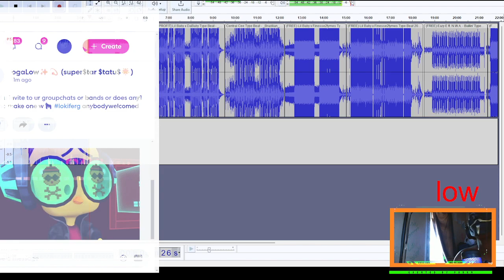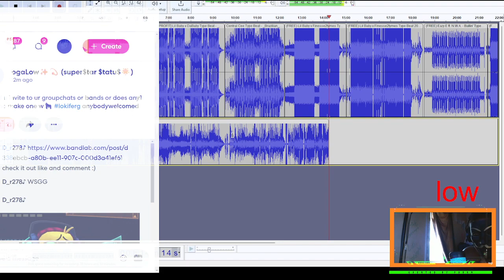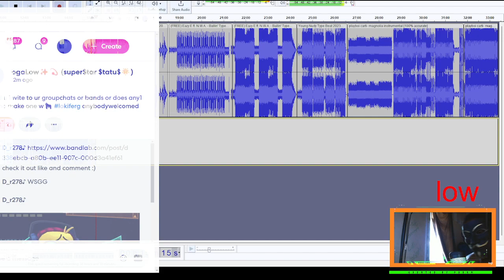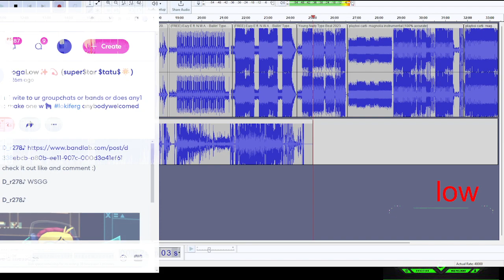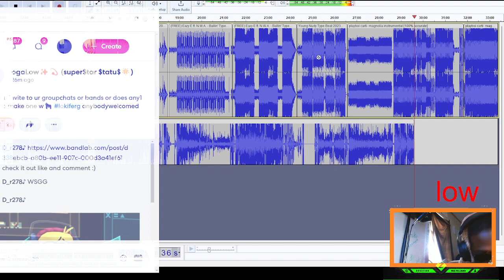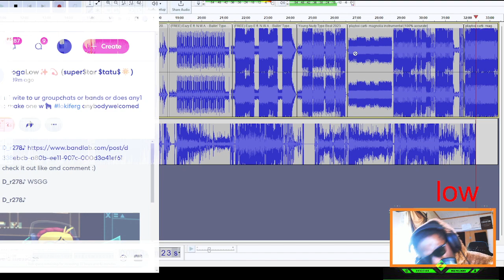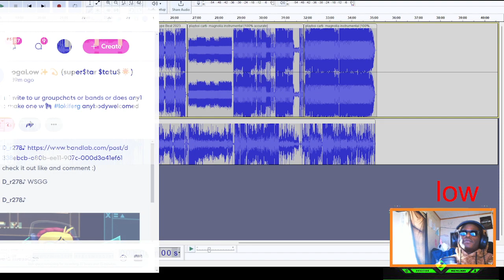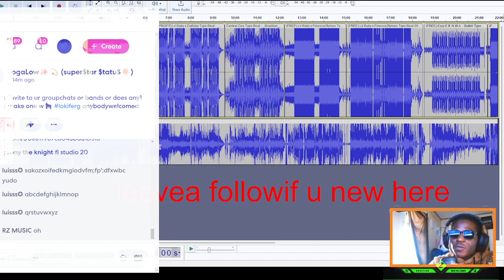35 minutes of loki freestyling live on bandlab with my chat on and facecam